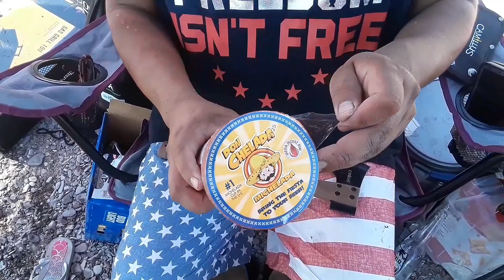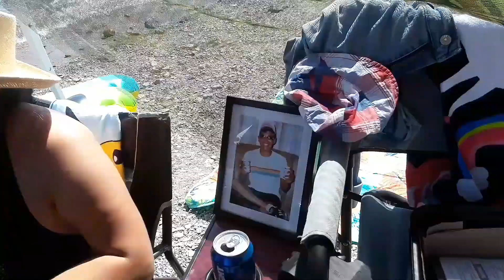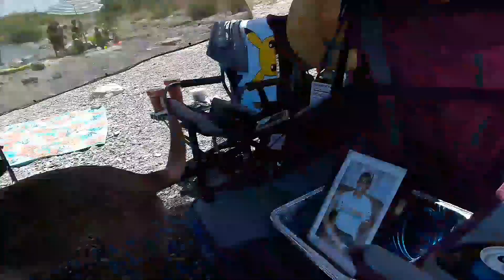Vlog- Father's Day 2019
06.16.19 - Spent the day at the lake honoring my late father in law. Enjoyed my time with my love out at the lake.